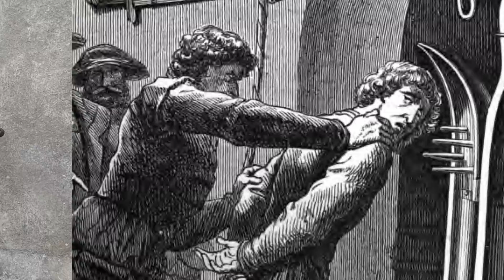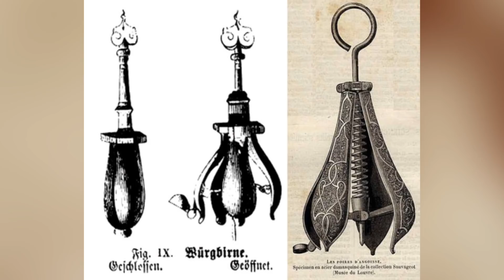Top 10 Punishments In History You WOULDN'T Wish On Your Worst Enemy - Part 2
Hey top 10 fam, what is up welcome back. This video is filled with some of the most horrible things I’ve ever heard about in my whole entire life so buckle up. Part one wasn’t enough so part 2 has gotta do and I took a lot of your suggestions so stick around and see if they made it. From terrible to even more terrible on today’s top 10 list we are going to be covering part 2 of the Top 10 Punishments In History You WOULDN'T Wish On Your Worst Enemy. I’m your host today, Olivia Kosolofski, I’m scared but let’s get right into it.

Time Codes:
0:00- Intro
The Blood Eagle
The Pear Of Anguish
Water Drip
Mazzatello
Immurement
Necklacing
Molten Metal
Impalement
Drawn and Quartered
Scaphism